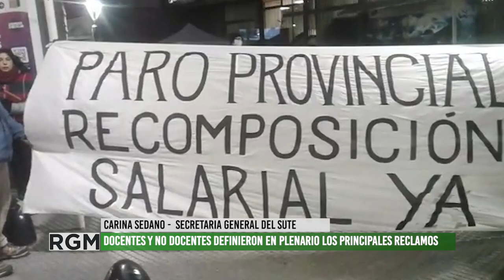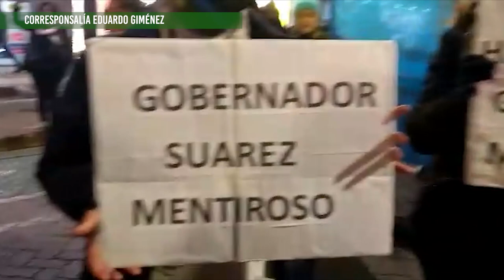Marcha de las antorchas Trabajadorxs de la educación piden reapertura de paritarias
El viernes 25 de junio, en el kilómetro 0 de la Ciudad de Mendoza, docentes y no docentes se congregaron luego del plenario provincial realizado en el territorio. El Sindicato Unido de los Trabajadores de la Educación y SADOP manifestaron la necesidad de rediscutir con el gobierno provincial los salarios y de solicitar atienda la situación de crisis en las escuelas. Otras organizaciones gremiales y autoconvocadxs acompañaron el reclamo. Agradecemos a Eduardo Giménez, corresponsal popular, por esta cobertura.